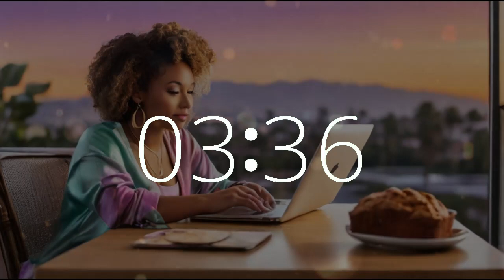38 minute timer 10 second alarm National Banana Bread Day